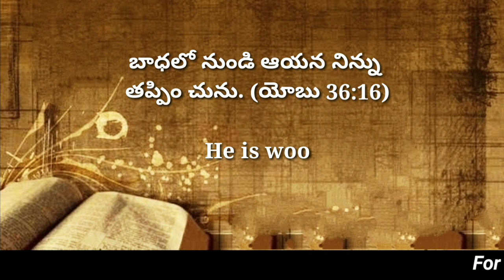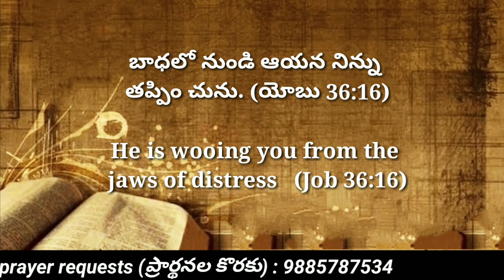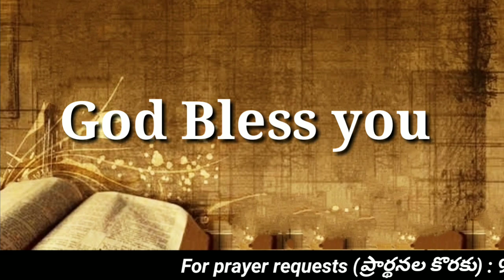Today's promise 24.10.2022 || Bible verse for me today || Showers of Blessings